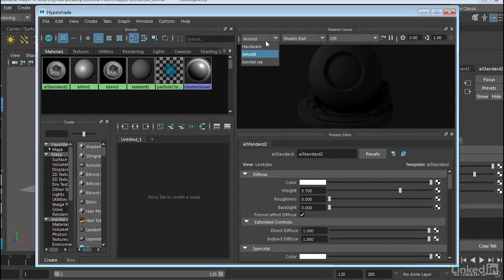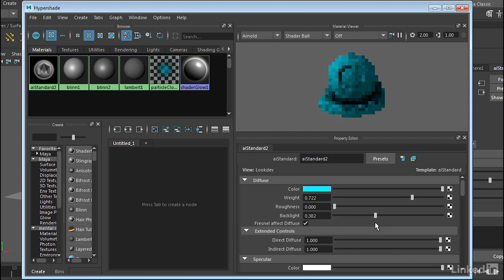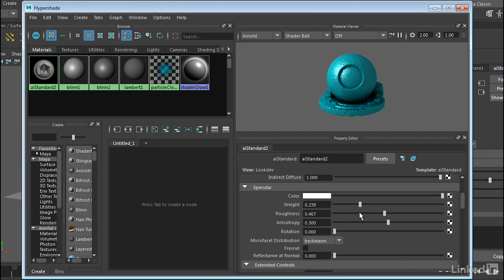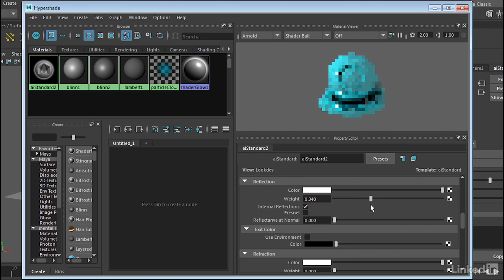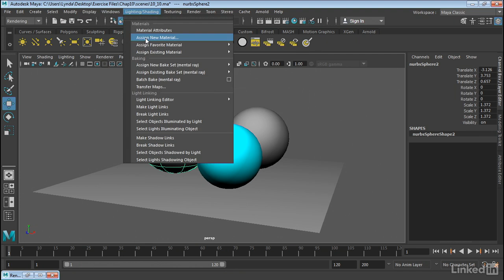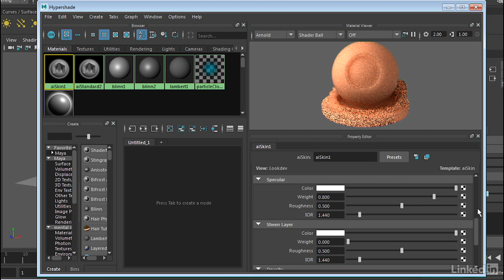Maya Tutorial - Work with Arnold materials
Learn about and become familiar with the additional material types provided by the Arnold renderer for Maya 2017. In this video, George goes over materials that will only work in the Arnold renderer for Maya. He demonstrates the Standard material in Arnold and shows how to manage glossiness and reflectivity using this material.